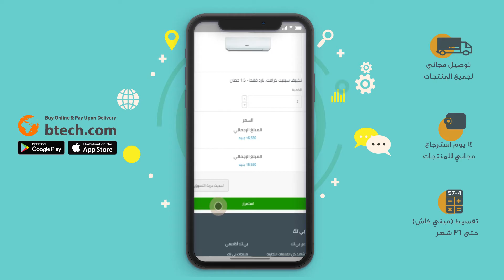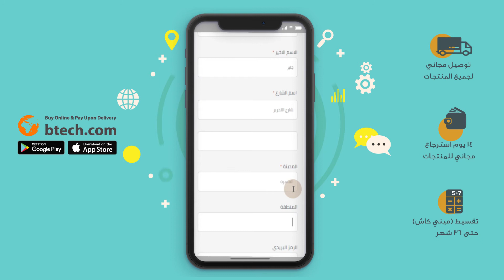إزاى تشترى أونلاين من بى تك؟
الفيديو ده هيعرفك طريقة عمل الاوردر اونلاين .. علشان تشترى كل اللى نفسك فيه من الاجهزة الكهربائية والالكترونية بأقوى الخصومات وعروض التقسيط بدون فوائد.